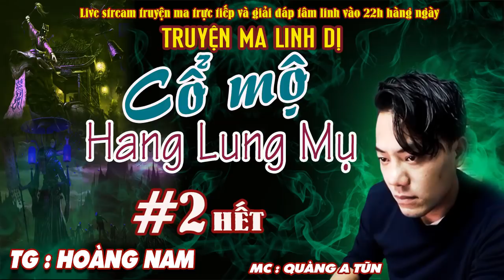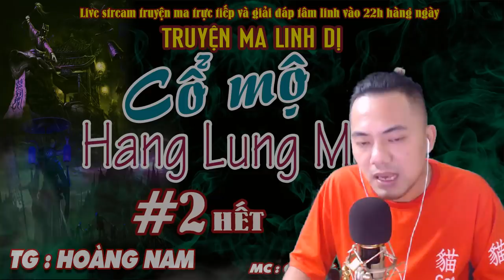Pháp sư Ngũ linh Cổ mộ hang Lung Mụ Tập 2 Kết | Truyện ma pháp sư Quàng A Tũn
Nghe đọc truyện đêm khuya : Pháp sư Ngũ linh Cổ mộ hang Lung Mụ | Truyện ma pháp sư Quàng A Tũn
-  Tác giả : Hoàng Nam

-- STK: 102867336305 chủ tài khoản: Mai Việt Hà. Chi nhánh ngân hàng viettinbank lưu xá, thái nguyên. Hoăc ví MOMO : 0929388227